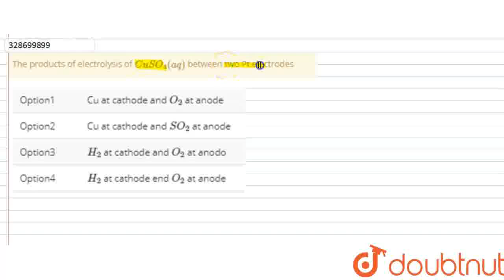The products of electrolysis of CuSO_4(aq) between two Pt electrodes | CLASS 12 | ELECTROCHEMIS...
The products of electrolysis of CuSO_4(aq) between two Pt electrodes
Class: 12
Subject: CHEMISTRY
Chapter: ELECTROCHEMISTRY
Board:IIT JEE

👉 Have Any Query? Ask Us.